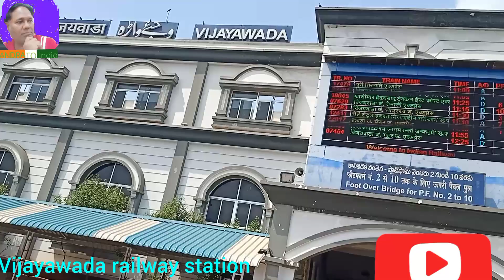Vijayawada railway junction station sobhan Babu Stattoo @Andhra to India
sobhan Babu cine actor
babai hotel Vijayawada
South Indian railway station
how to railway station
soval Babu statu
railway station Vijayawada
main stashsna
statue in sobhan Babu actor
శోభన్ బాబు విగ్రహం
విజయవాడ రైల్వే స్టేషన్
విజయవాడ బాబాయ్ హోటల్